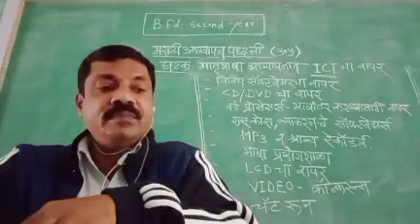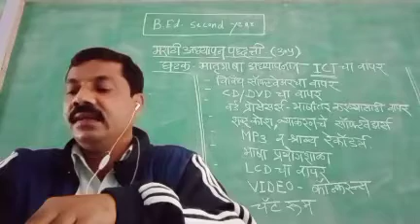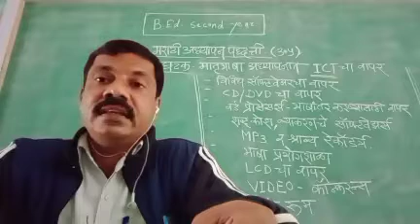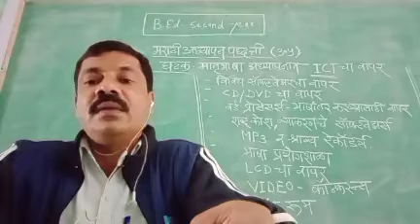Marathi Unit-3*3.5 मातृभाषा अध्यापनात ICT चावापर